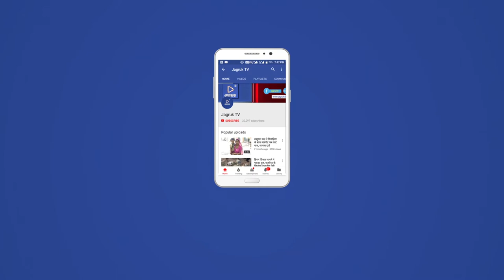JAGRUK TV: NEWS BULLETIN राजस्थान गौरव यात्रा को लेकर जोरदार तैयारियां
राज्यमंत्री ने किया राजस्थान गौरव यात्रा मार्ग का अवलोकन

सवाई माधोपुर | मुख्यमंत्री वसुंधरा राजे की राजस्थान गौरव यात्रा को लेकर शनिवार को राज्यमंत्री देव स्थान विभाग...
Bhaskar News Network | Last Modified - Aug 12, 2018, 06:50 AM IST

सवाई माधोपुर | मुख्यमंत्री वसुंधरा राजे की राजस्थान गौरव यात्रा को लेकर शनिवार को राज्यमंत्री देव स्थान विभाग राजकुमार रिणवा सवाईमाधोपुर पहुंचे। इस दौरान उन्होंने सीएम की गौरव यात्रा के मार्ग की जिला भाजपा पदाधिकारियों से जानकारी लेकर व्यवस्थाओं का जायजा लिया।

रिणवा ने अम्बेडकर सर्किल, बजरिया मुख्य बाजार, शेरपुर हेलीपेड सहित सीएम यात्रा रूट का निरीक्षण भी किया। राज्यमंत्री रिणवा 16 अगस्त को प्रस्तावित सीएम की राजस्थान गौरव यात्रा की व्यवस्थाएं देखने सवाईमाधोपुर में पहुंचे। इस दौरान उन्होंने जिला मुख्यालय सहित अन्य मार्गों का अवलोकन भी किया, जहां से गौरव यात्रा निकलेगी। इस मौके पर मीडिया से रूबरू होते हुए रिणवा ने कहा कि भाजपा सरकार के चार साढ़े चार साल के कार्यकाल के दौरान जो उपलब्धियां है उन पर भाजपा को गर्व है। उन उपलब्धियों को जनता को बताने के लिए गौरव उत्सव मनाया जा रहा है। इसे लेकर सीएम द्वारा राजस्थान गौरव यात्रा निकाली जा रही है।